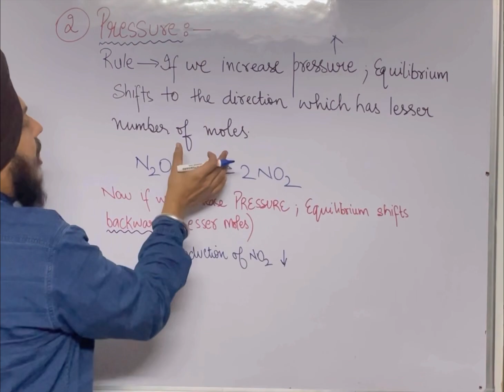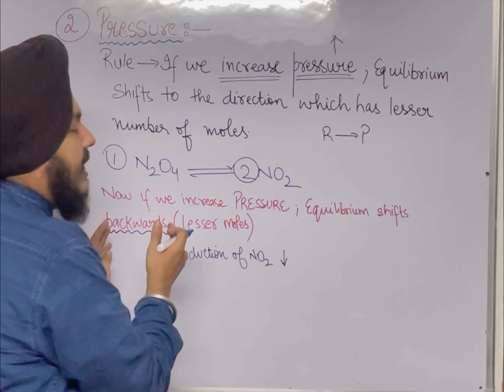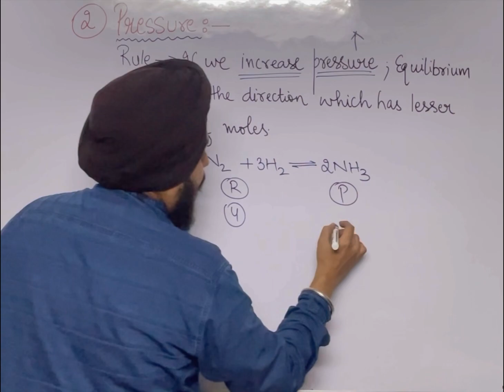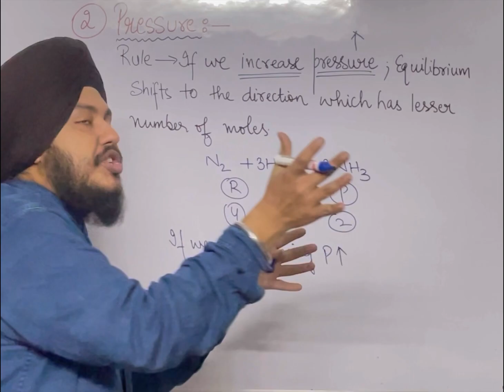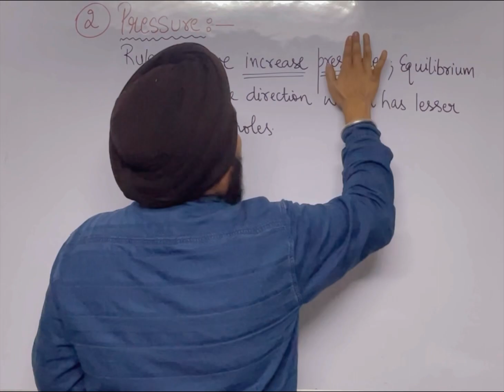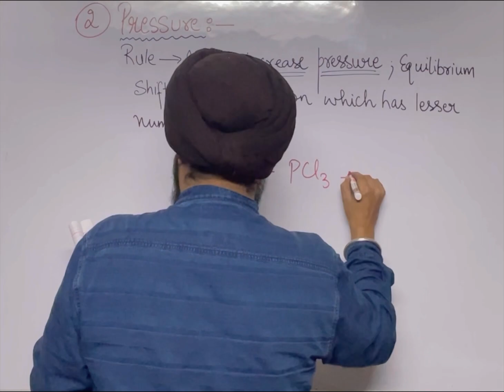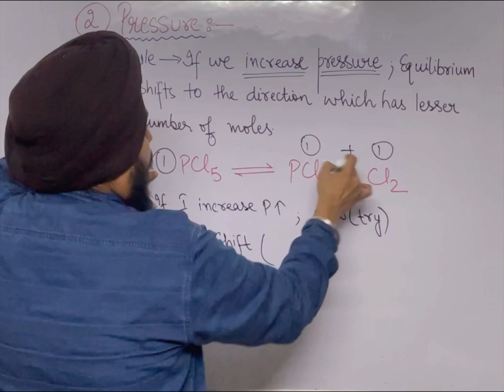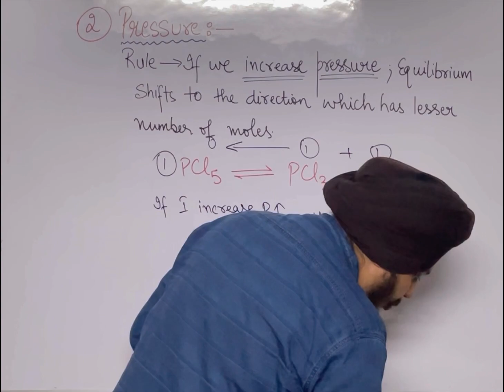Le Chatelier's principle || CHEMICAL EQUILIBRIUM || EQUILIBRIUM SHIFTING || IIT JEE ||NEET